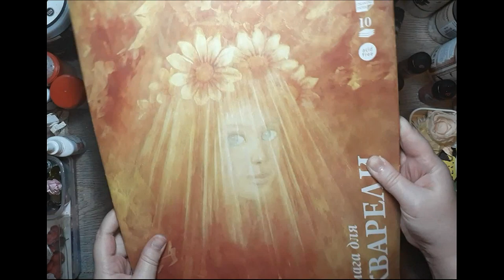mixed media panel umbrella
Product Used
Handmade Flowers